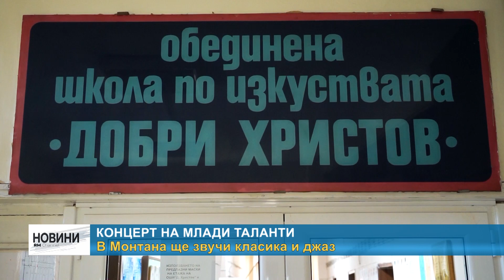RM TV: Концерт на млади таланти - в Монтана ще звучи класика и джаз